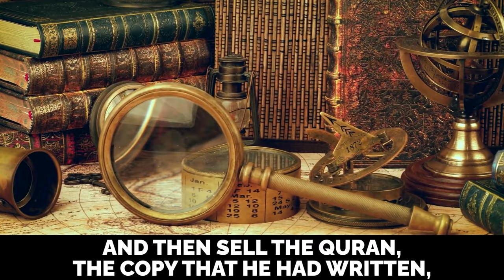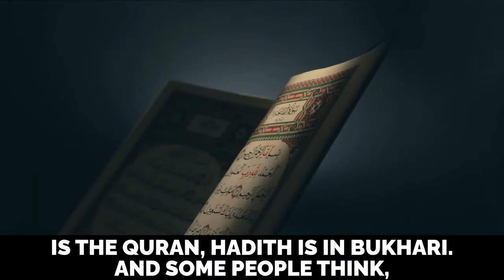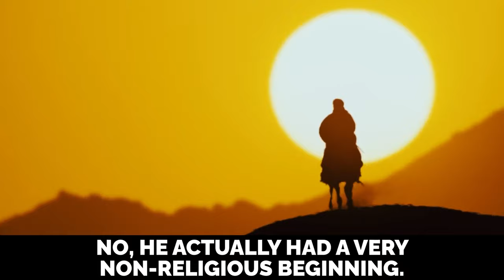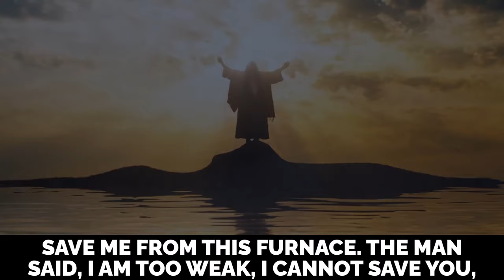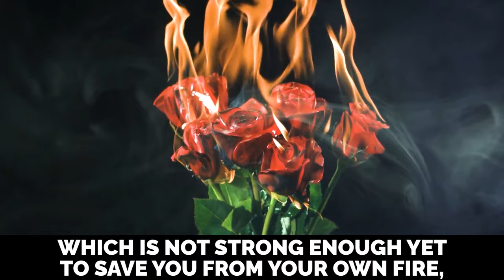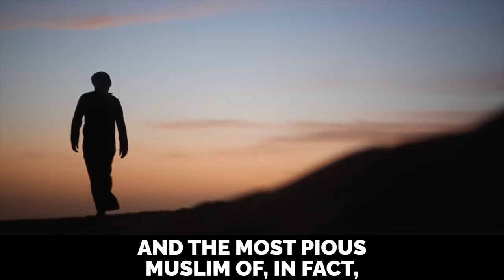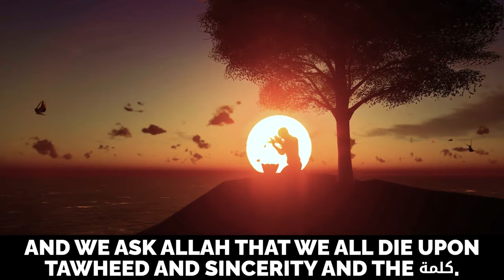STORY OF MALIK IBN DINAR!